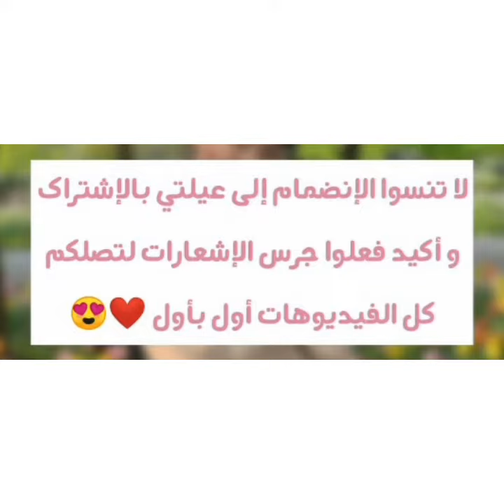الجزء الثاني من مقاطع الرقص الكوري❤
💙هااي كيفكم 💜

إنشاء الله تكونوا بخير وارجعتلكم بفيديو جديد وهو عبارة عن انواع الرقص الكوري من مقاطع مختلفة
ارجوا الاستمتاع بالفيديو كامل ❤💋

حملة –توصيل– قناة –عالم نادين –لل 200 مشترك فيةاقرب وقت ممكن 💗💖

💜«نصيحة مني لك\ي »
       ★   لاتستسلم 💕💞★